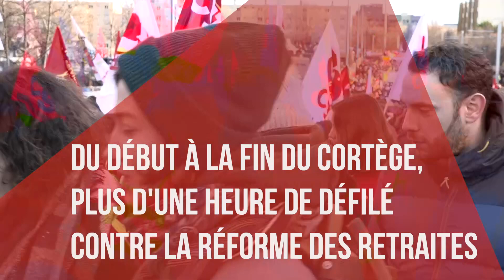Du début à la fin du cortège, plus d'une heure de défilé contre la réforme des retraites